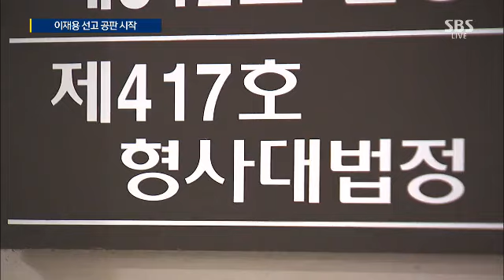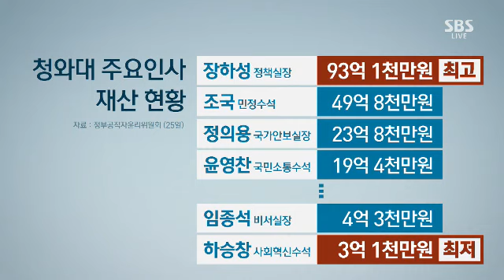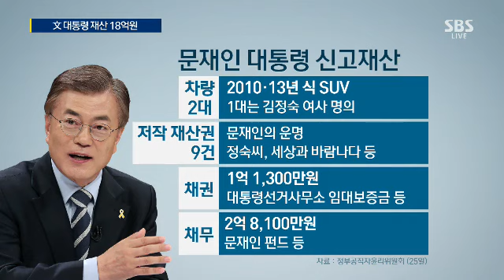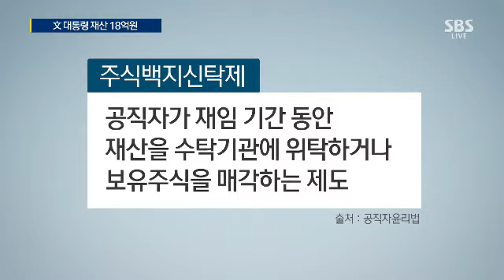40대 장관 탄생…중기부 장관 지명, 갑자기 이뤄진 까닭 / SBS / 주영진의 뉴스브리핑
40대 장관 탄생…중기부 장관 지명, 갑자기 이뤄진 까닭 / SBS / 주영진의 뉴스브리핑

■ 대담 : 김우석 미래전략개발연구소 부소장, 이숙이 시사IN 선임기자, 윤춘호 SBS 논설위원